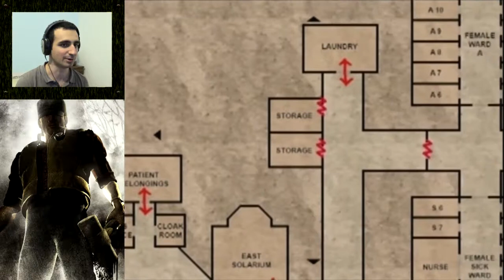Silent Hill Origins #05 - L'aile ouest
La visite se poursuit dans l'aile ouest cette fois-ci. On est encore loin de sortir de cet endroit, c'est moi qui vous le dis.